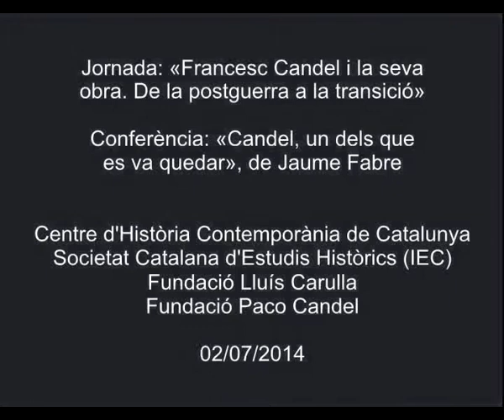«Candel, un dels que es va quedar»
Ponència a càrrec de Jaume Fabre, periodista i doctor en història. La ponència, que s'emmarca dins de la Jornada «Francesc Candel i la seva obra. De la Postguerra a la Transició», es va pronunciar a l'IEC el 2 de juliol de 2014. L'organització de la Jornada va ser a càrrec del Centre d'Història Contemporània de Catalunya, la Societat Catalana d'Estudis Històrics, la Fundació Lluís Carulla i la Fundació Paco Candel.